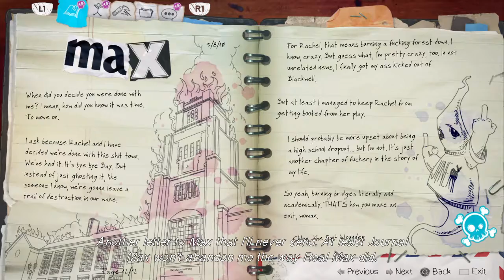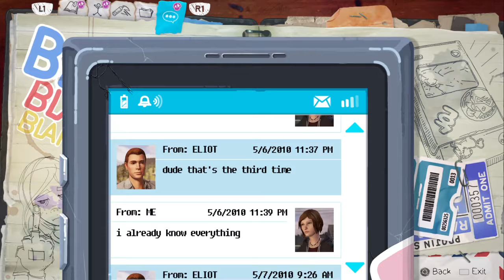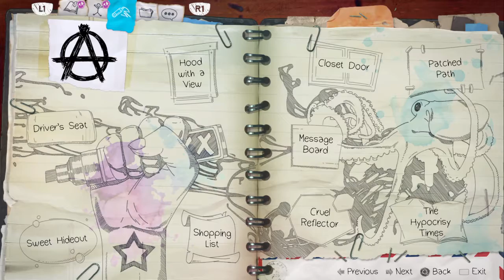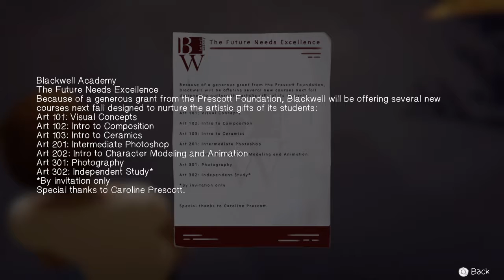Life is Strange: Before the Storm - Episode 2 Part 2: A Stable Home